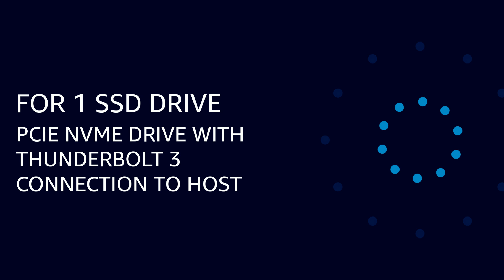4XUTE02 Overview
Introducing the 4XEM Portable Thunderbolt 3 PCIe NVMe SSD Enclosure - the pinnacle of lightning-fast storage innovation. Designed to revolutionize your data storage experience, this enclosure is packed with advanced features that elevate your workflow and redefine what's possible.

Unleash a torrent of data speeds that defy expectations. By seamlessly merging Thunderbolt 3's staggering 40Gbps host operating mode with PCIe Gen3 x4 Lanes drive operating mode, our enclosure achieves a remarkable maximum data transfer rate of up to 3.938 Gbps. This exceptional speed means your data moves at a pace that empowers you to accomplish more in less time. To keep things cool, an integrated heatsink ensures optimal thermal management, preventing overheating and maintaining peak performance, even during intensive tasks.

Specifically tailored for PCIe NVMe M.2 SSDs. The enclosure accommodates drives of up to 2280 length with a maximum height of 0.10 inches. A detachable Thunderbolt 3 cable with a secure locking adapter is included, ensuring your connection remains steadfast.

While the theoretical maximum data transfer rate reaches 3.938 Gbps, it's important to note that actual performance may vary due to factors like the host processor, thunderbolt controller, SSD used, and other devices sharing the same bus.

Embrace the future with confidence. The 4XEM Portable Thunderbolt 3 PCIe NVMe SSD Enclosure unlocks the full potential of your Thunderbolt 3-enabled devices, breathing new life into your data storage capabilities. Upgrade your storage solution today and experience the convergence of speed and reliability.

*Please bear in mind that compatibility is strictly limited to Thunderbolt 3/4 ports, and standard USB Type-C ports/cables are not supported. The enclosure isn't compatible with double-sided SSDs or SSDs with integrated heatsinks.